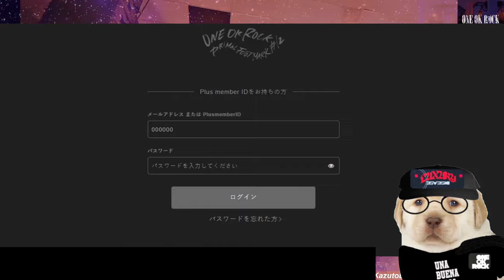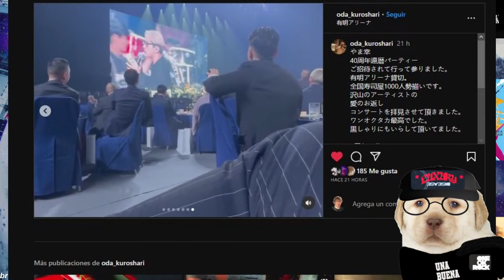TAKA parece que canto una canción de ONEOKROCK en solitario y RYOTA comparte fotos del extranjero!